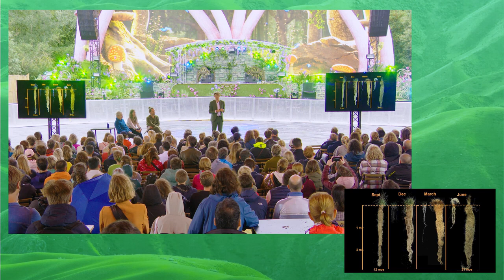Louis De Jaeger on The Power of Trees in Agriculture | Love Tomorrow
Tomorrowland's sustainability festival Love Tomorrow had Louis De Jaeger as one of the speakers.